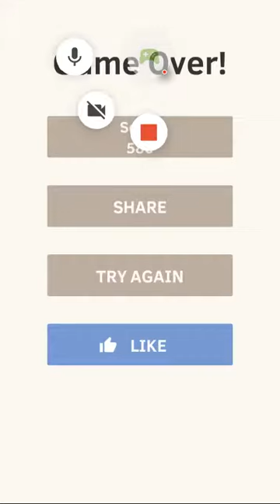2048. Again.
2048. Who do we appreciate?